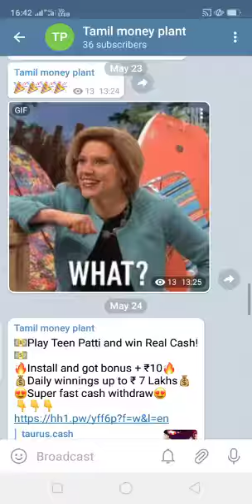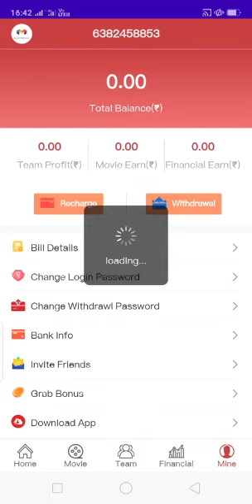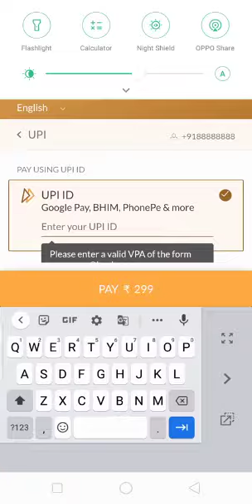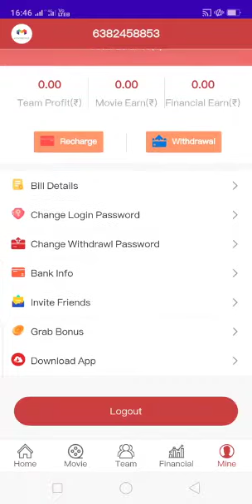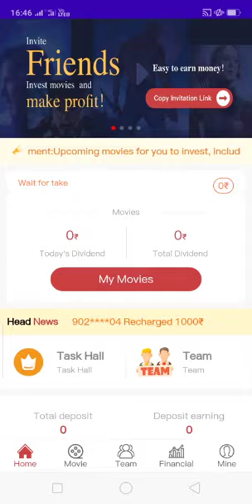New power bank app/Earn Money Unlimited / Movieking/Instant Withdraw